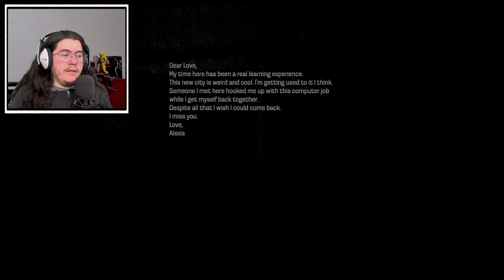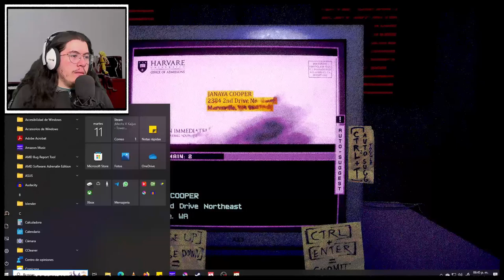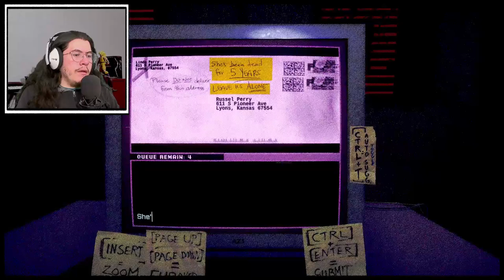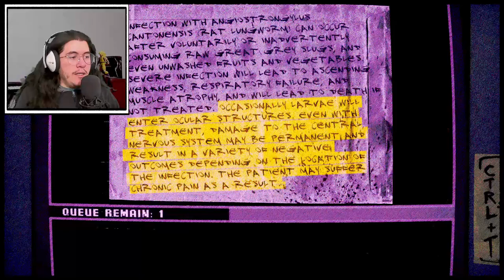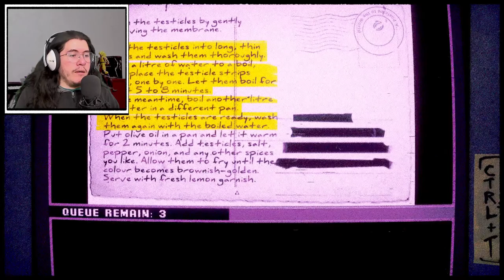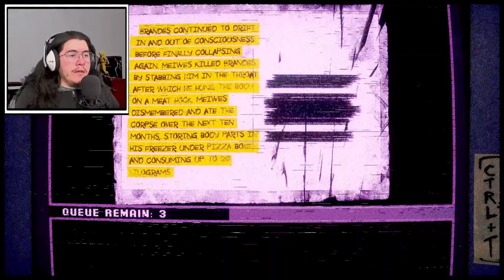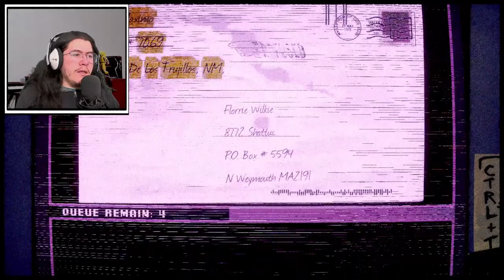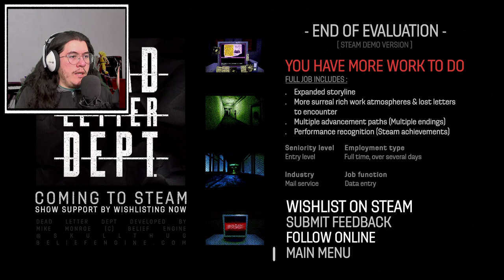Sending letters have never been this scary - Dead Letter Dept (Demo)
This is a game that I think has great potential, but the writing took a little to much in my opinion.